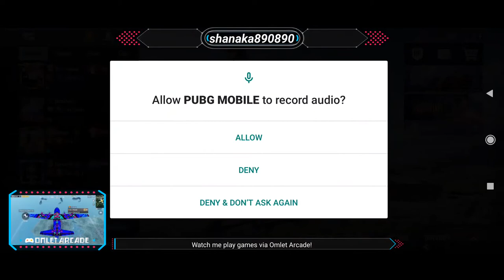Watch me stream PUBG MOBILE on Omlet Arcade!